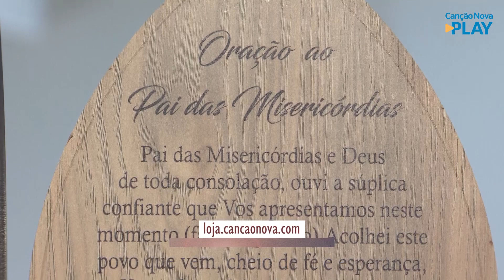Oração ao Pai das Misericórdias - 07/07/2021